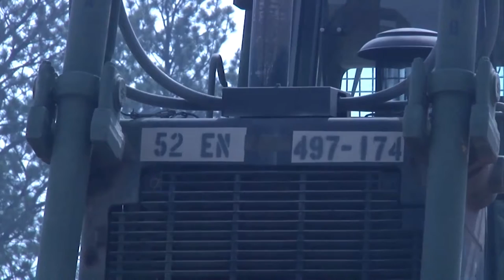Powerful Military Bulldozers Stop Giant Forest Fires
US Army Bulldozers are deployed to limit the spread of a forest fire.